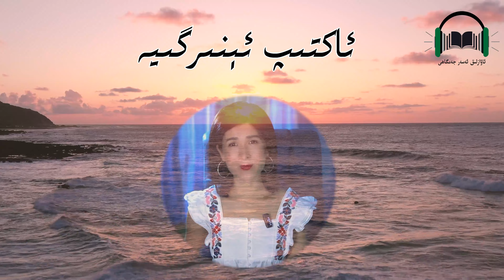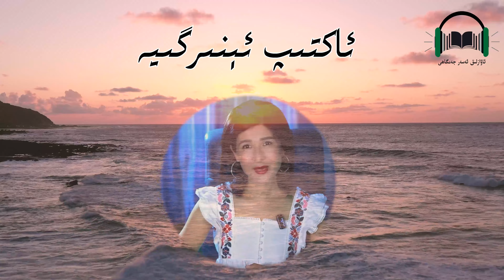دىلبايان ئەسەرلىرى 10 - سان dilbayan asarliri uyghur